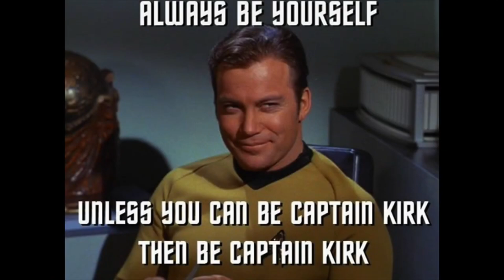Always be yourself...unless you can be Captain Kirk!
Pastor Mark Hughes - Church of the Rock, Winnipeg
The Discipleship - November 9, 2021